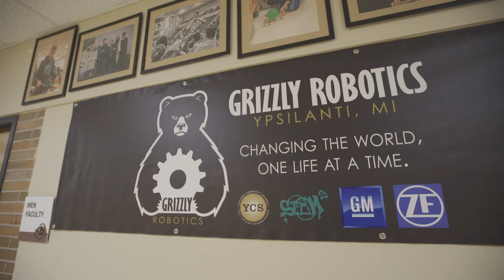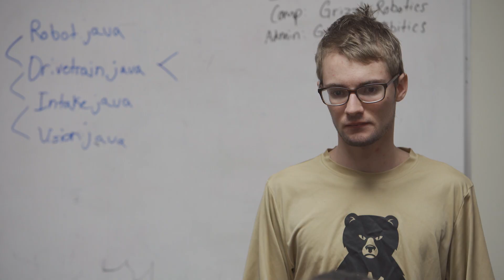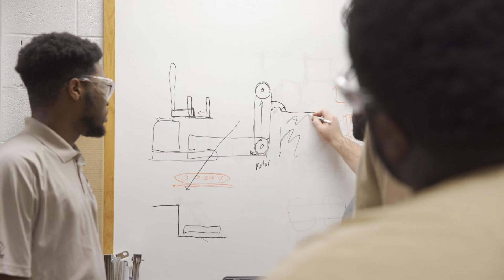Grizzly Robotics 2019 - FRC Team 66 Chairman's Video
Ypsilanti STEMM Middle College FIRST Robotics Team 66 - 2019 Promotional Video/Chairman's Video.